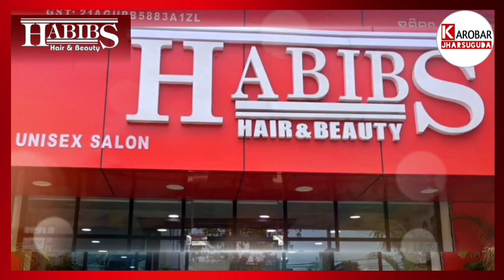ବରିଷ୍ଠ ନାଗରିକ କଲ୍ୟାଣ ସମିତି ପକ୍ଷରୁ ‘ନୂଆଁଖାଇ ଭେଟ୍‌ଘାଟ’ ଅନୁଷ୍ଠିତ